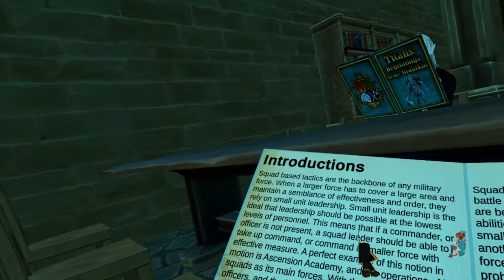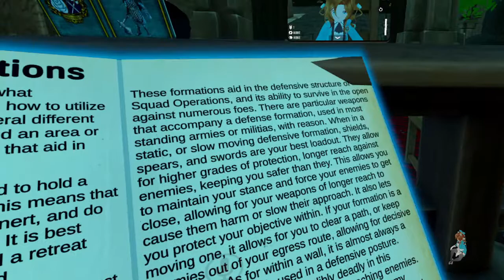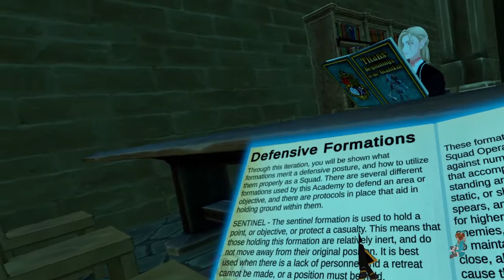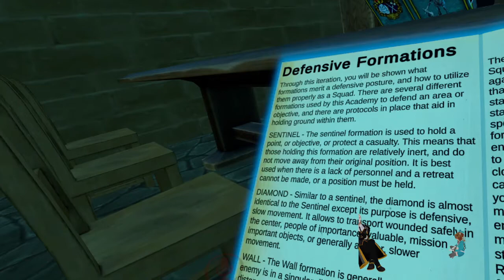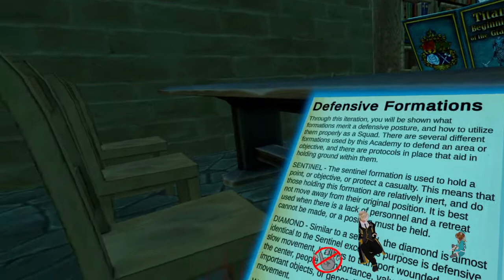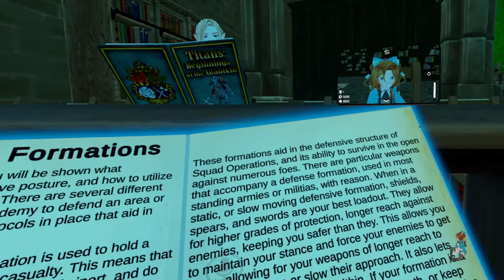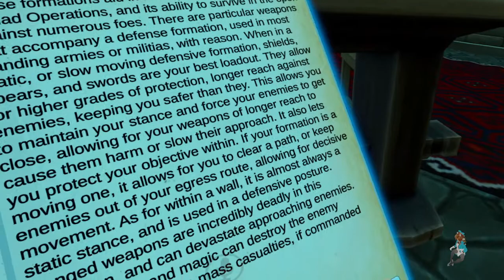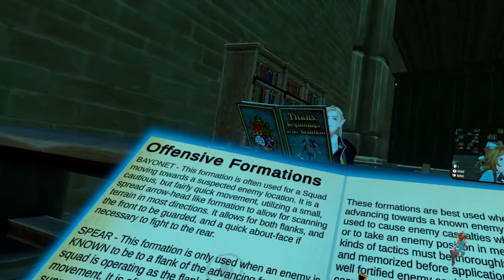GMA Ep 6: Estrangement